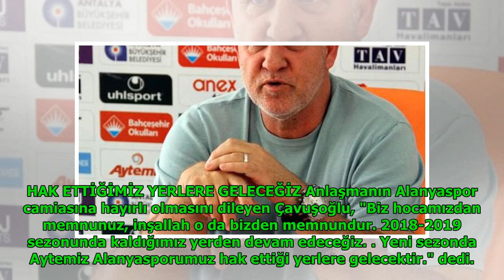Aytemiz Alanyaspor, Mesut Bakkal ile yeniden anlaştı